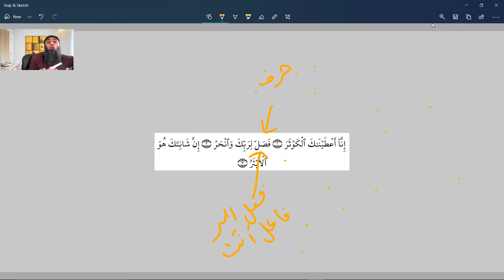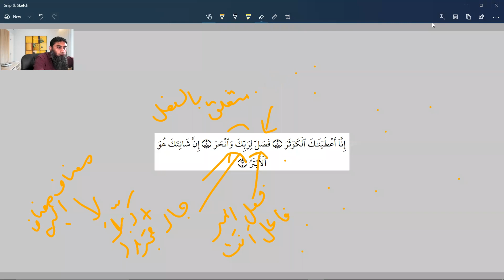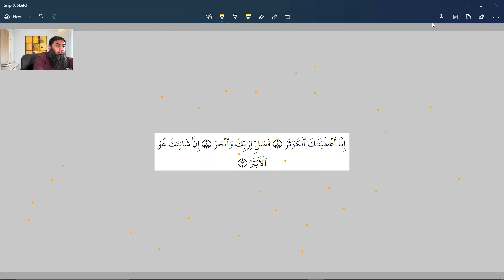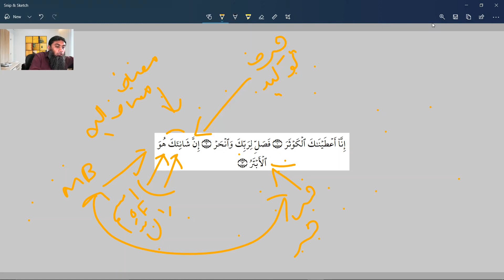Analysis of Surah al Kauthar - سورة الكوثر